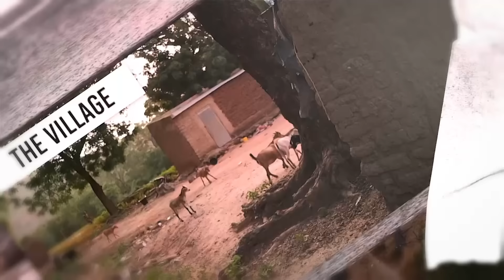Stoneridge : Mukadzi akafirwa nemurume wake akamuchengeta mumba kusvika awora akashama